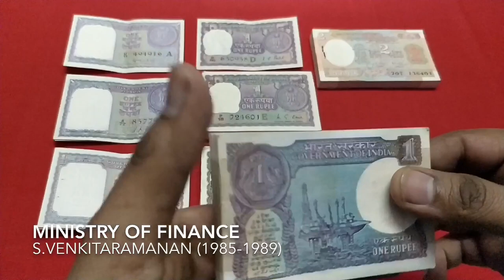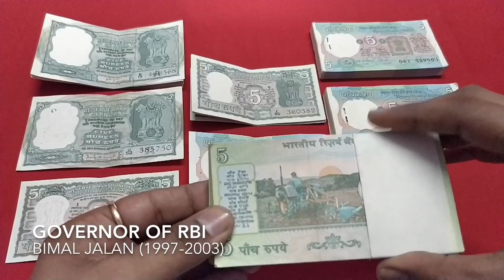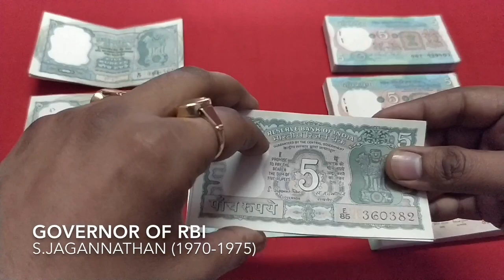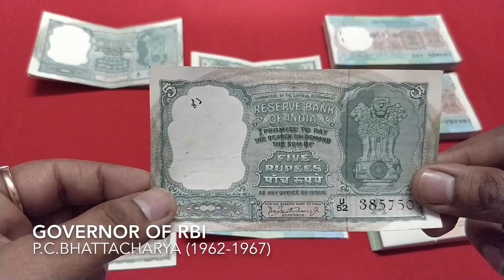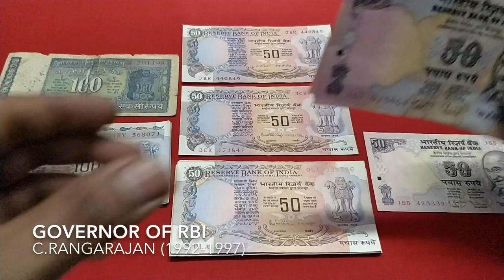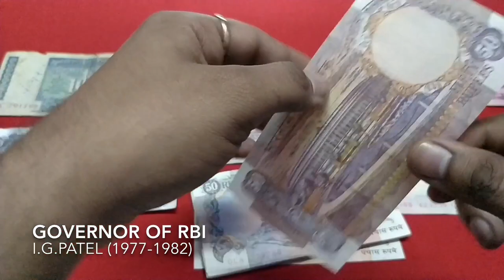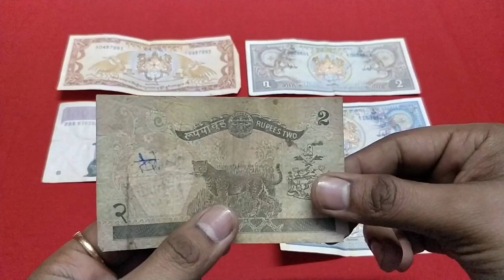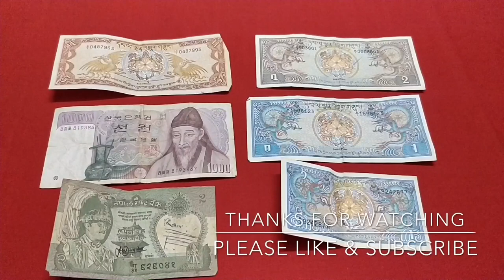Indian Old & Rare Notes collection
Hlo friends my self utsav
I love making youtube videos about various topic.
about traveling
about gadget reviews
I wanna be a vlogger.

if you like my videos or its informative for you
it's motivate me to make more useful videos

My current mobile
My camera
My mic
My hard disk
otg pendrive
Smart speaker
Current watch
Digitek ring Light
Light stand

uv.techhub